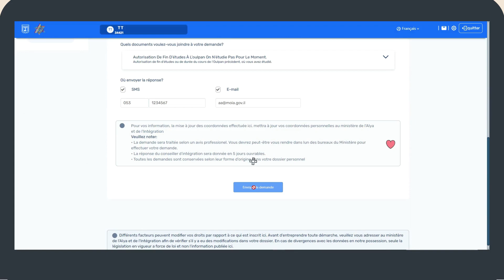Comment faire une demande pour des cours d’hébreu dans un oulpan du ministère de l’Éducation